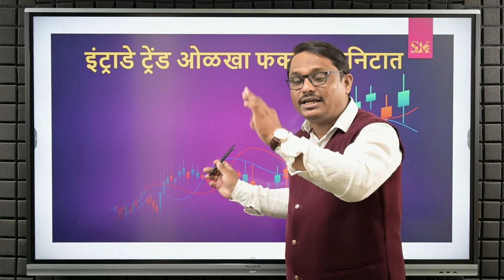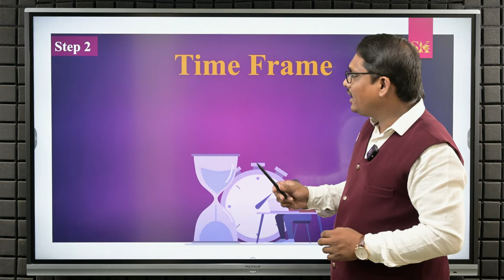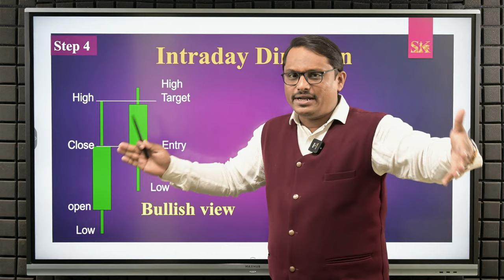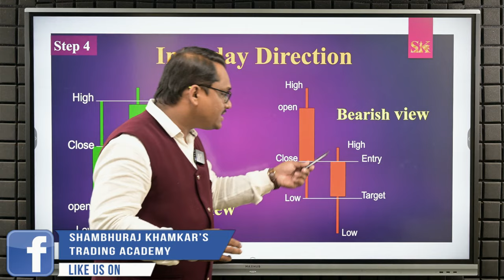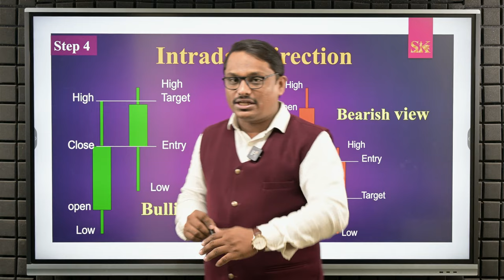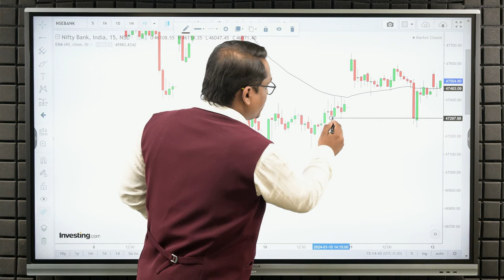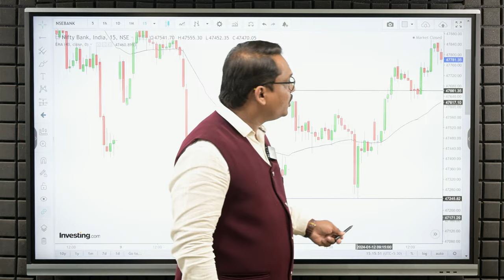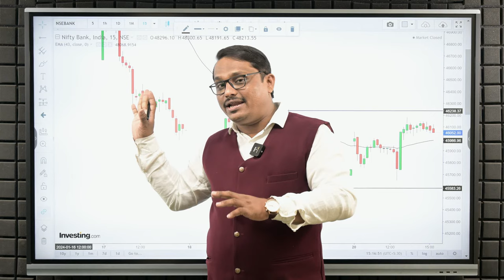इंट्राडे ट्रेंड ओळखा फक्त 5 मिनिटांत | Identify Intraday Trend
हा व्हिडिओ इंट्राडे ट्रेडर्स साठी खूप महत्त्वाचा आहे पाच मिनिटात इंट्राडे ट्रेंड कसा ओळखायचा यासंदर्भात सर्व माहिती या व्हिडिओमध्ये सोप्या पद्धतीने सांगितले आहे.  जेणेकरून इंट्राडे ट्रेडर्स आपला सक्सेस रेशो कसा वाढवतील यावर भर देण्यात आला आहे.

This video is very important for intraday traders All information about how to identify intraday trends in five minutes is explained in a simple way in this video, so that intraday traders can increase their success ratio.